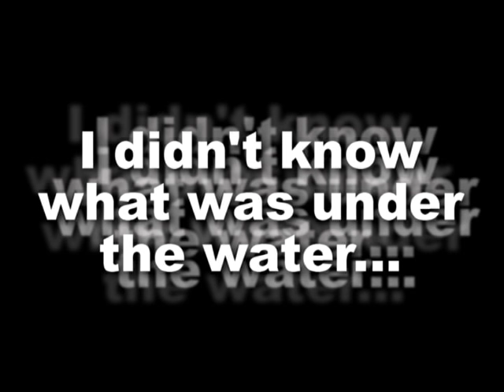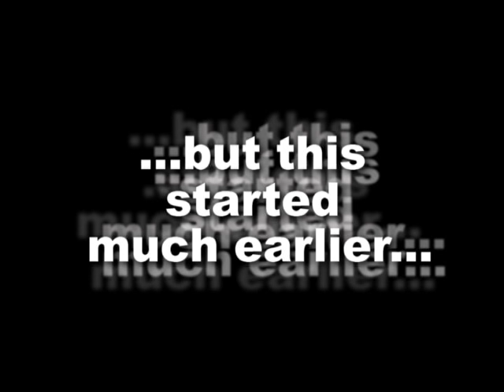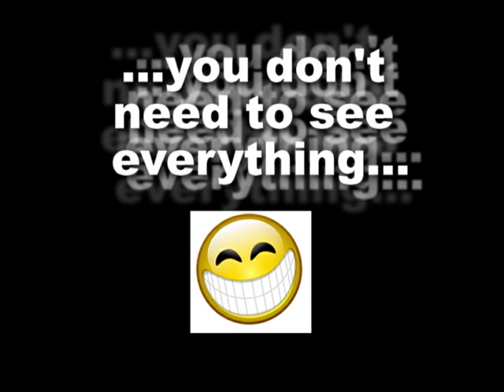Ronilacki klub "Srpska Zandarmerija" - Sanjaj otvorenih ociju - official trailer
Diving Club "Srpska Zandarmerija" - Dream with your eyes open - official trailer